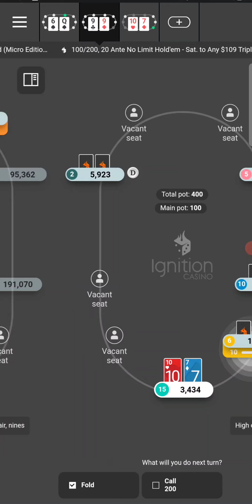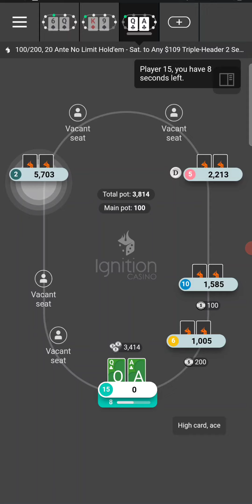Highest EV bad beat of my life and I took it well. My time is coming.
Trying to turn $1 into $10 into $109 into ??? and we're just not going to be allowed at this time! Super standard stuff here.